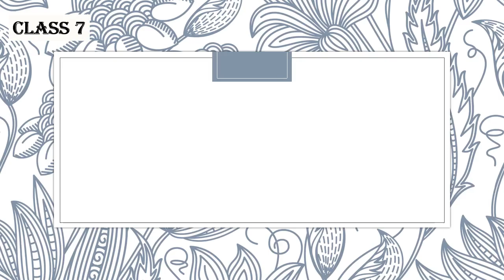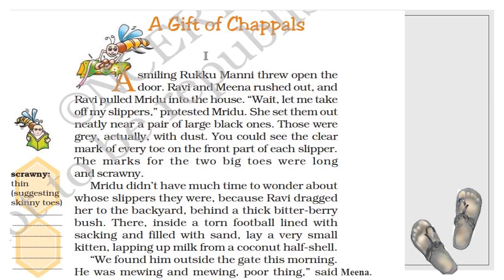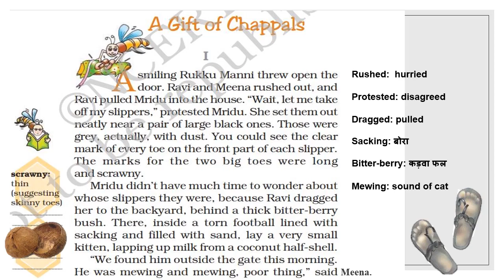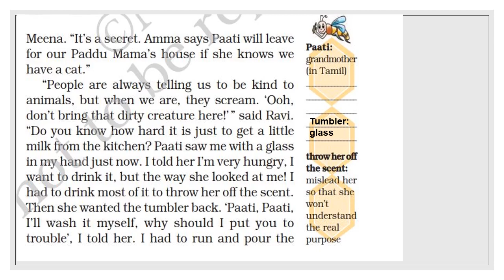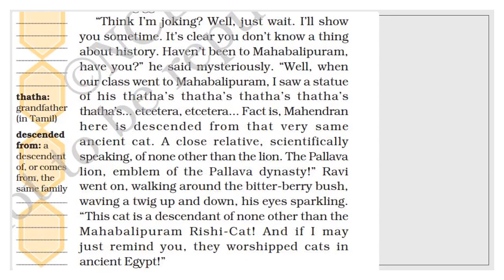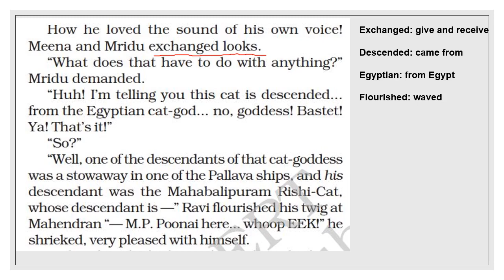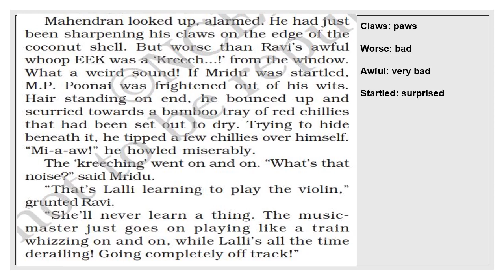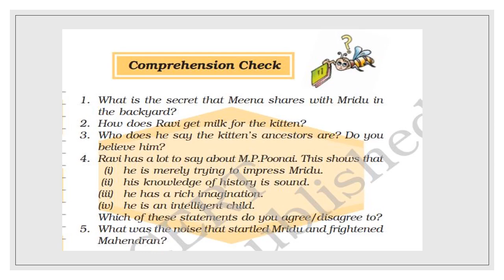A Gift of Chappals Part 1 Lesson 2 class 7 NCERT Honeycomb full explanation in hindi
A Gift of Chappals Part 1 Lesson 2 class 7 NCERT Honeycomb full explanation in hindi CBSE board